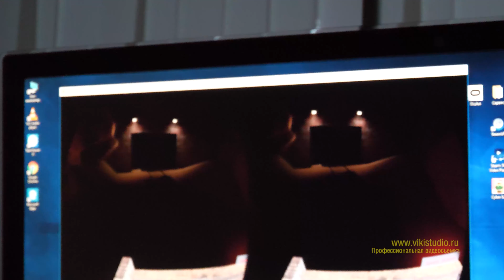Квест - Музей Эйнштейна - LAZER.NET / полная версия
Квест-Музей Эйнштейна в Ногинске- это интерактивный музей занимательных наук , где не только познавательно, но и очень весело!
В музее представлено множество интерактивных экспонатов.
Замечательное место. Дети остались довольны на все 100%!
Профессиональная видеосъемка ★ Снимаем видео, путешествуем и делимся впечатлениями
Популярные теги:
Видеосъемка в Электростали,  Видеосъемка в Ногинске, Аэросъемка в Электростали, в Ногинске, Свадебная видеосъемка, Свадебная видеосъемка в Электростали,
Свадебная видеосъемка в Ногинске, Съемка в fullHD, ultraHD, 4k, Электросталь,
Свадебный видеооператор, Видеооператор на свадьбу, видеооператор в Электростали, видеооператор в Ногинске, в Москве, в Московской области, в Балашихе,
свадебный видеоролик, Видеооператор на крещение ребенка,
Видеооператор на корпоратив, видеооператор на день рождения,
Видеосъемка крещения, видеосъемка в церкви,
Таинство крещения, Видеосъемка корпоративов, видеосъемка корпоратива,
Видеосъемка праздников, праздника, Видеосъемка мероприятия, видеосъемка мероприятий, Видеосъемка вашего праздника, Видеосъемка детского праздника,
Видеосъемка детского выпускного, Видеосъемка в саду, Видеосъемка выпускного,
Видеосъемка ребенка, вашего ребенка в саду, в школе, на дне рождении, на юбилее,
Видеосъемка Новогоднего праздника, Видеосъемка love story, видеосъемка истории любви,
Видеосъемка жениха и невесты, Встреча молодых с хлебом и солью, Каравай на свадьбе,